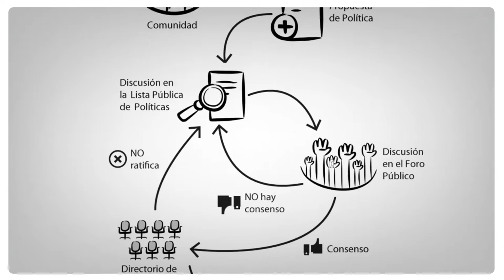LACNIC Políticas Consenso ES